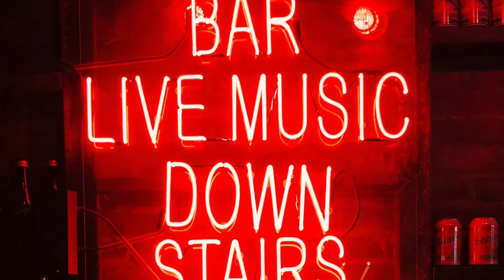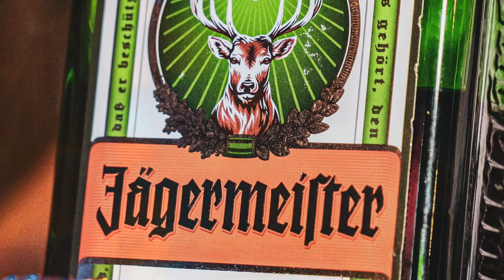So Johann and Thelonious Walk into a Bar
A trio for Clarinet, Cello and Piano. Arrangements for clarinet, bassoon and cello; and Violin, cello and piano are available.